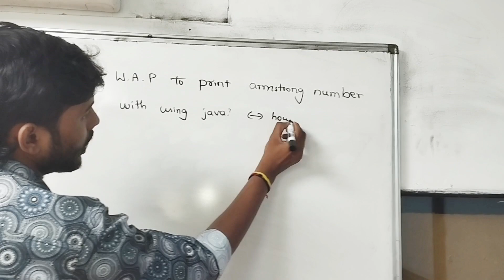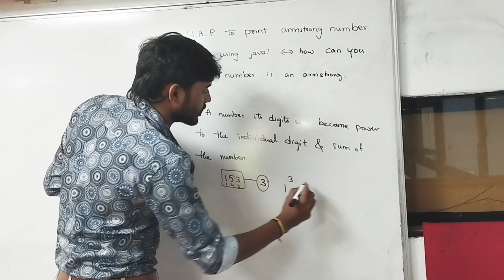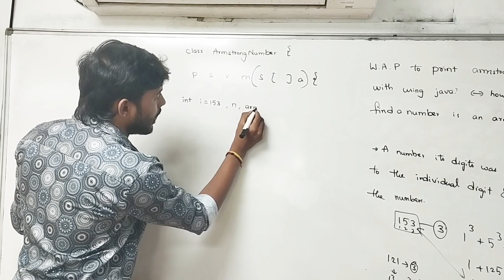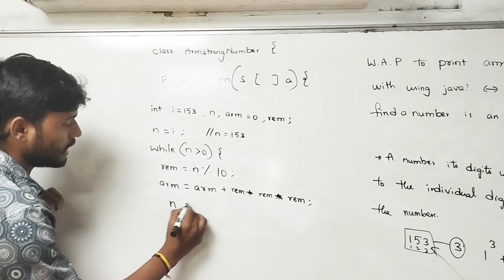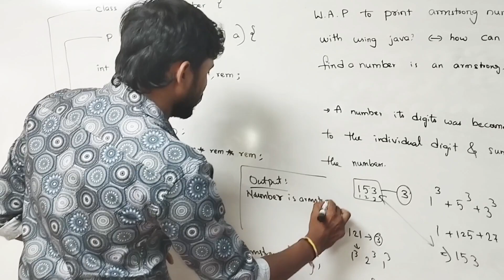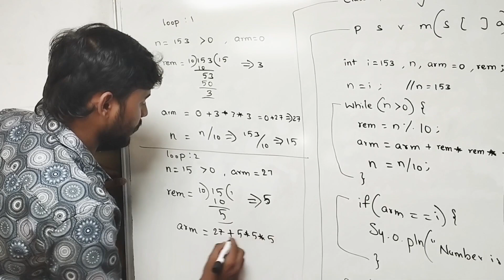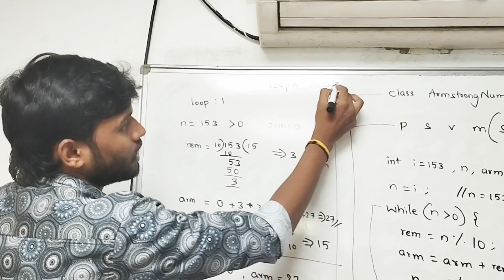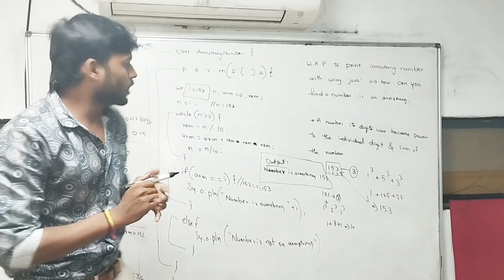Java Numbering Programs : Armstrong number | Java interview programs | Telugu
This  vedio is used to learn programs

Regarding any doubts please contact my number [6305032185]